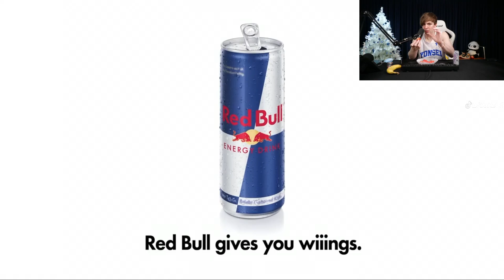LS Crownie weight loss tip 14.19